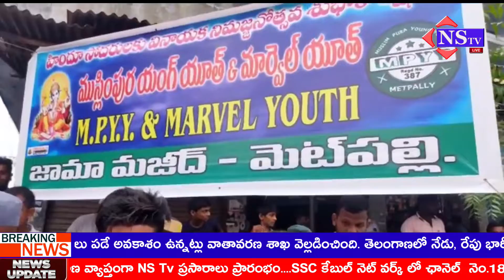Nstv#మెట్ పల్లిగణేష్ నిమజ్జనంలో ముస్లిం యంగ్ యూత్ MPYY ఆధ్వర్యంలో మంచినీళ్లు పంపిణీ